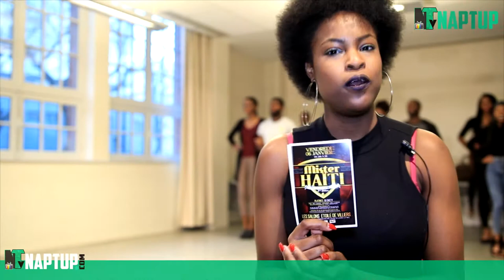Tête-à-tête avec Aurélie Mustivar coach des candidats de Mister Haïti France